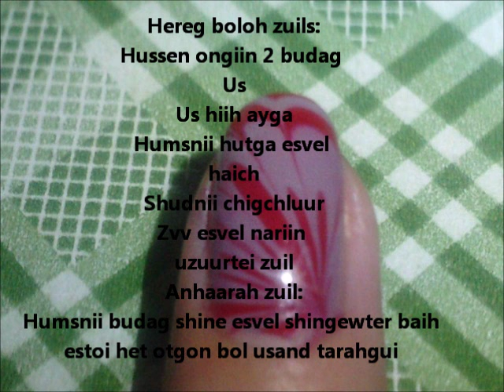Water marble-Usan manicur( In Mongolian) .wmv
Uur design aar yaj usan manicure hiij bolohiig medehiig huswel comment !!!